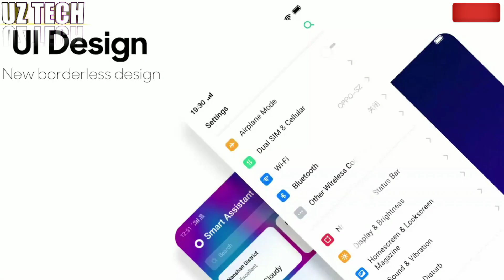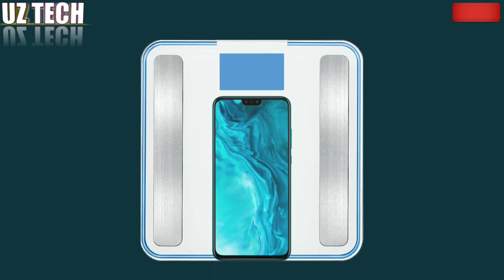HONOR 9X LITE -O'ZBEK TILIDA// O'RTA NARXLI ENG ZOR TELEFON!!!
BOSING !